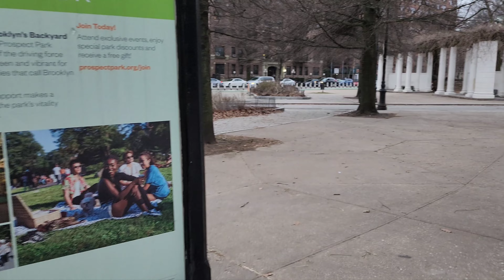NARCISO NORSITA NO TENGO DERECHO DE AUTOR 4K